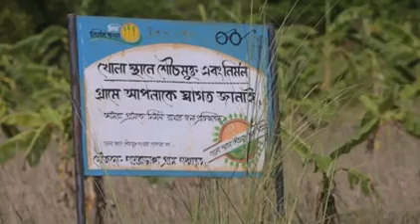Mangoldwip Tour, ( মঙ্গলদ্বীপ ভ্রমণ, নৌকা পথে )